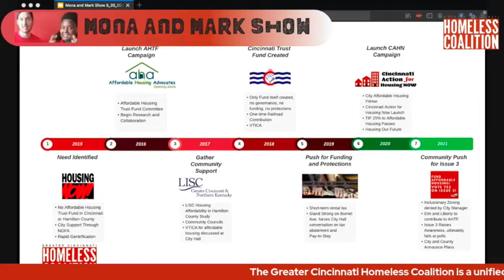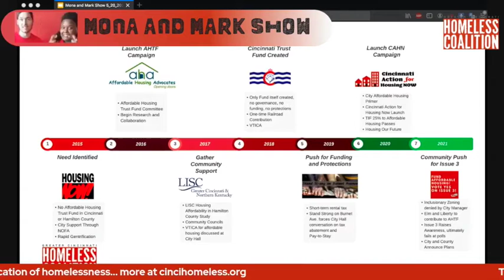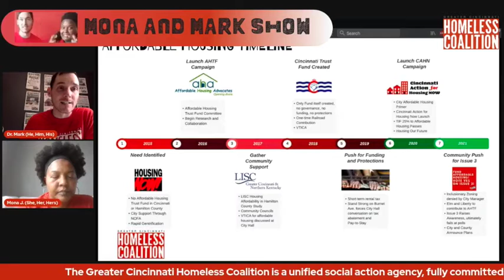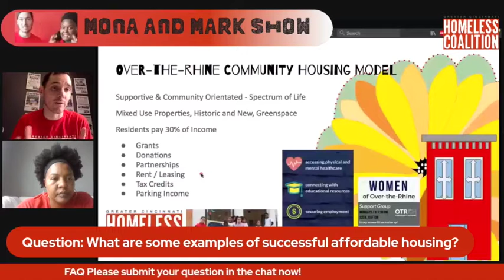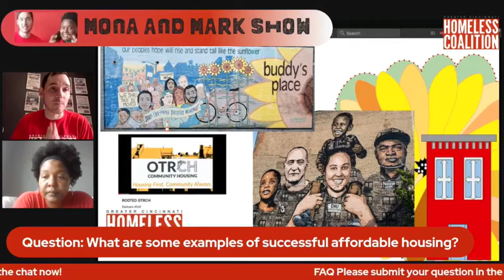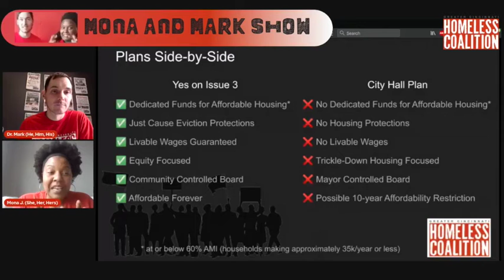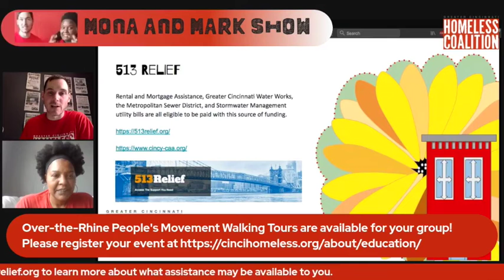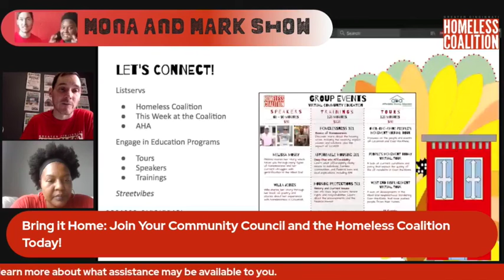Mona And Mark Show (Cut) 5/20/2021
Join Mona and Dr. Mark talk about affordable housing, actions at city hall, and answer your questions.